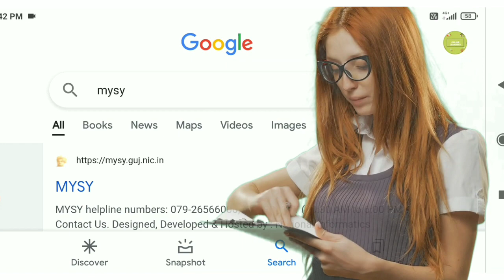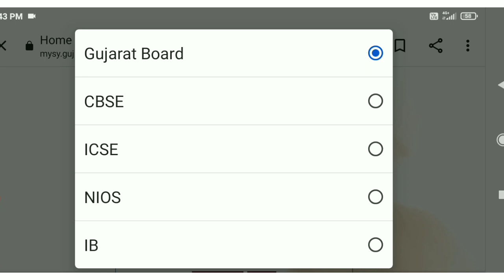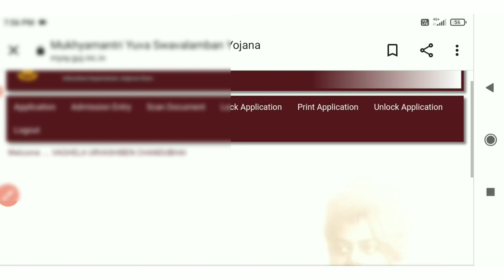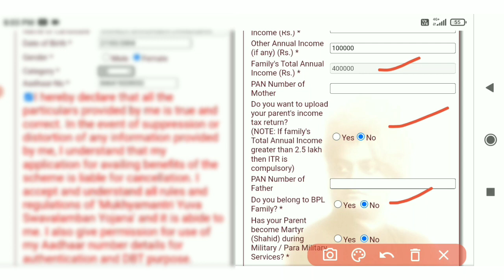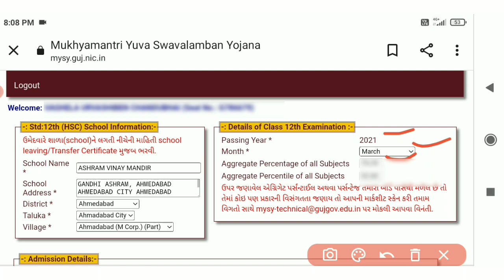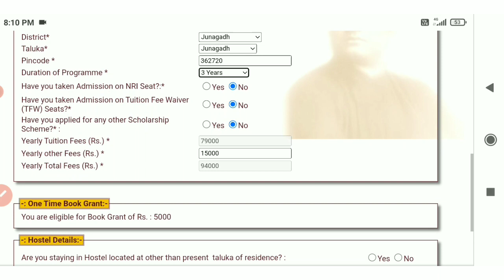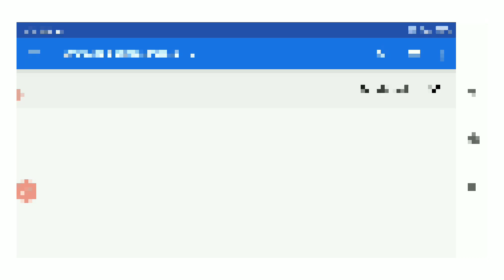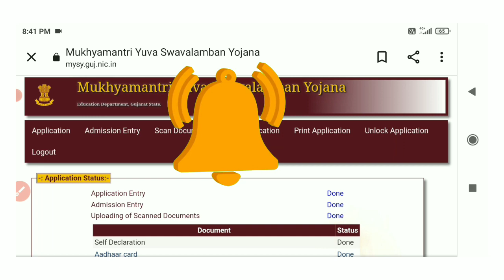Mysy Online Full Process | How To Apply Mysy | Mysy Scholarship Information 2022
About This Video 👇
mysy form fill up
mysyfulldetail
how to fill documents for mysy
mysy21-22
d2d mysy
mysy d2d
mysy application form fill up
how to apply for mysy
mysy 2022
mysysuchhe
full ditel mysy apply 2022
mysy 2022-23
mysy gujarat,gujarat mysy
mysy d2d 2021
fresh application mysy apply online
how to apply online mysy yojana form 2021-22
fresh application mysy apply online 2021-22
scholarship 2022 apply online
mysy status check online
mysy online registration
how to online offline mysy
online registration mysy
application online in mysy
mysy registration in online
mysy yojana 2022 apply online
mysy online registration form